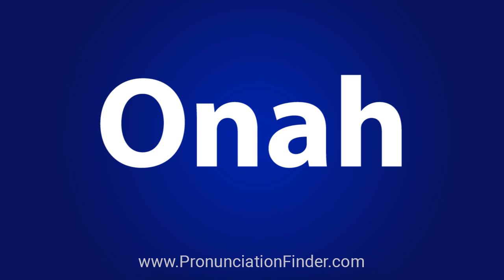How To Pronounce Onah